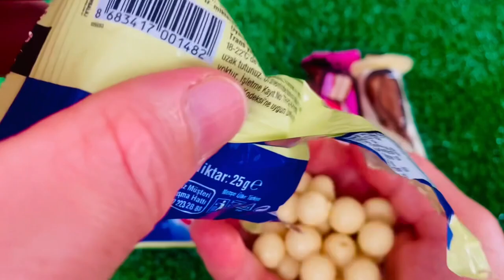2024's Most Addictive ASMR Unboxing Moments You Can't Miss!